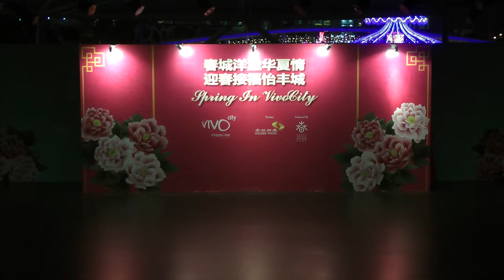舞蹈《韵》(第二十二届春城洋溢华夏情~徐州演艺集团2015年1月28日之部分演出)(Spring In The City 2015)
春城洋溢华夏情~徐州演艺集团2015年1月28日之部分演出
第二十二届春城洋溢华夏情      Spring In The City 2015
地点：怡丰城（新加坡)            Venue: Vivo City (Singapore)
日期：2015年1月28日              Date：28 Jan 2015
时间：傍晚6时及7点30分          Time: 6.00 pm and 7.30 pm